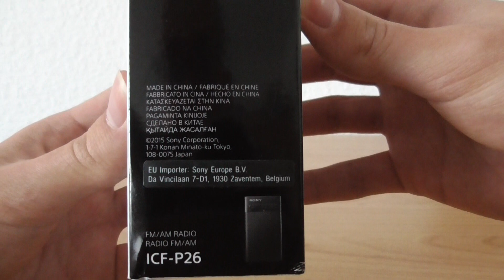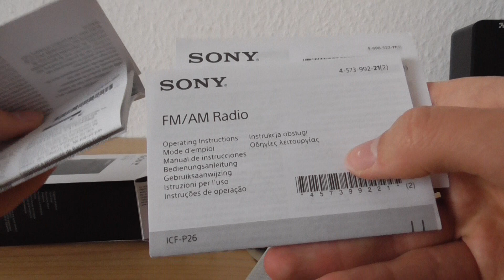Sony ICF-P26 Handheld Transistor Radio Unboxing & Review FULL HD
It's a Sony

In the video the radio didn't get any AM signals because in my region, especially my room has very bad signals, so it's hard to get one. But trust me, if I take time to search the signal I'll find it, so it works well.
If you want to get this

Recorded with: Panasonic HC-V180